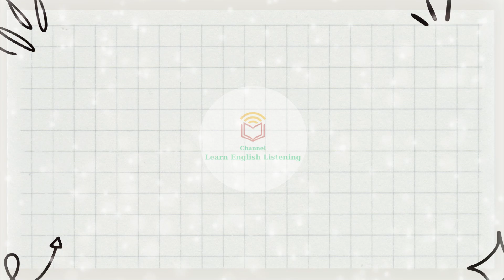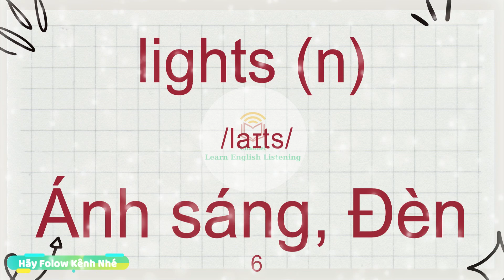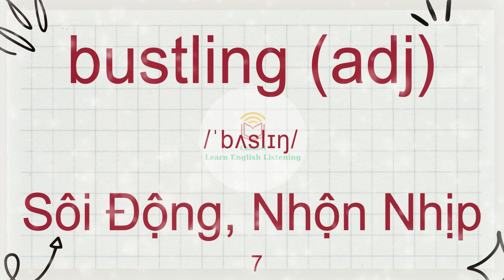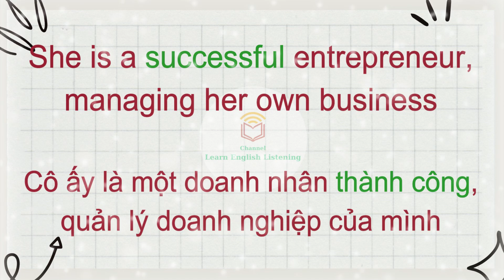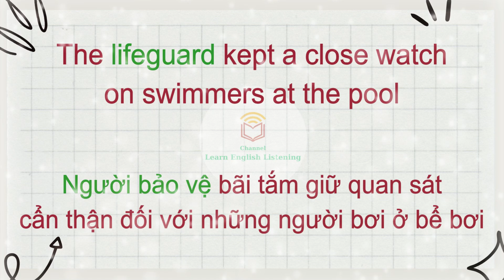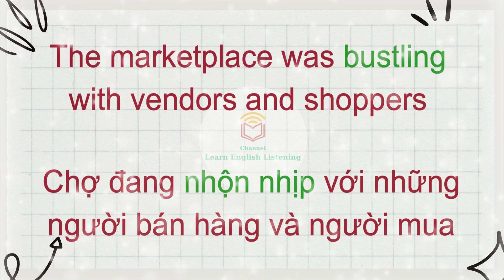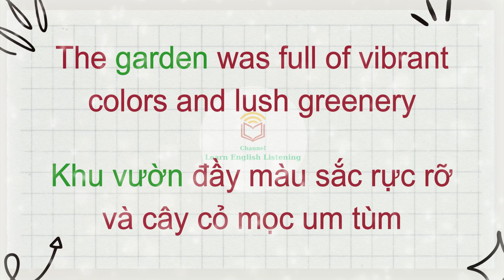1000 Từ Vựng Tiếng Anh - Trong 5 Phút Cho Mỗi Bài Học - Kèm Câu Ví Dụ - Có Dịch - Bài 45